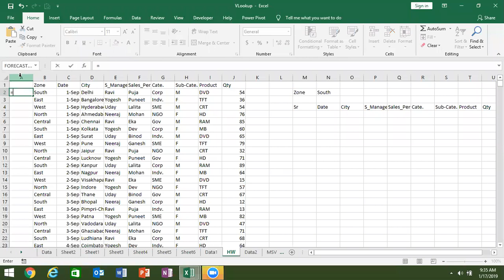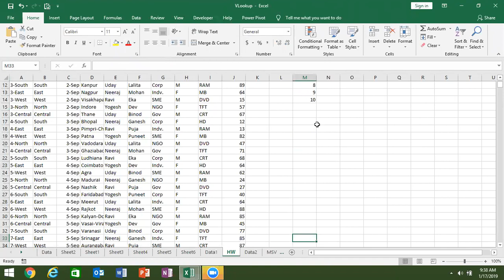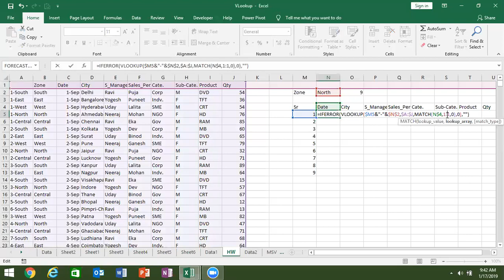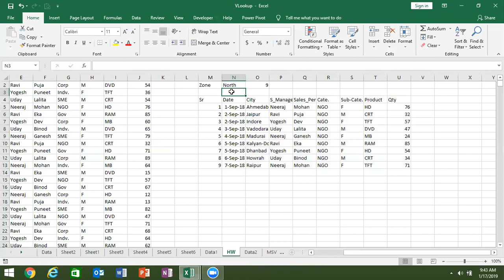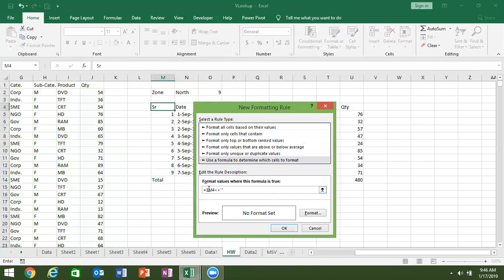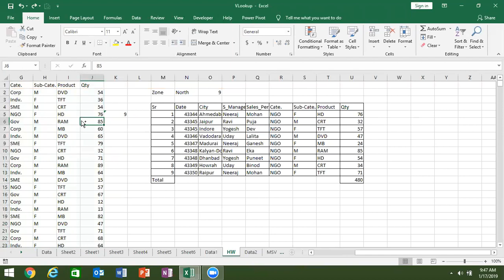Advance VLookup in Excel 2019 in Hindi